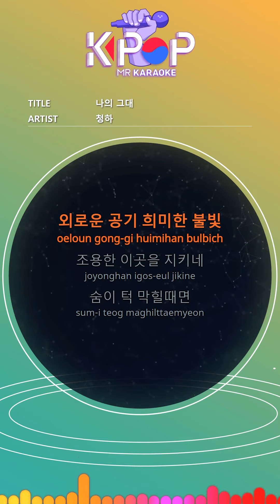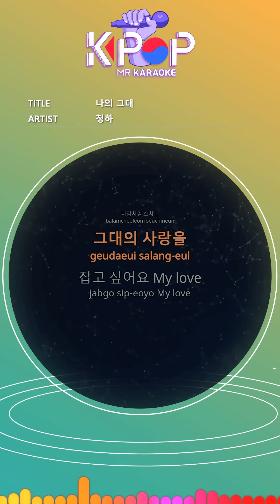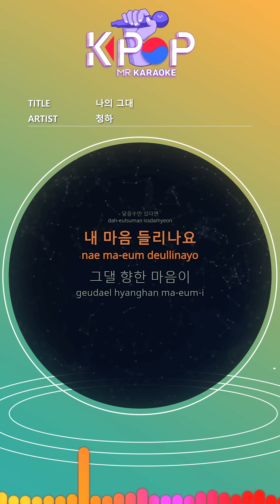[KPOP MR 노래방] 나의 그대 - 청하 (b1 Ver.)ㆍMy Love - Chung Ha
[Eng-Sub]
Lonely air dim light
I keep a quiet place
When I'm out of breath
Look at the sky
Look at the starlight
Now by my side
An important person
A little closer
Are you there
Can you hear my heart
My heart for you
If it's the same night
I can't stand it
Do you see my tears
Rubbing like the wind
Your love
I want to hold you, my love
Even the little starlight that looks over there
It shines so brightly
It's like your smile
Makes me smile
I love you.
One on two
The expression of my feelings
Handed to you
I want to hold your love
My darling
Baby please come to me now

ⓒMusicen. MR